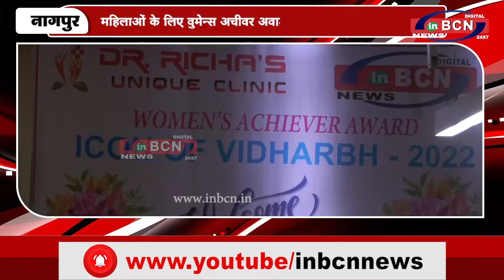महिलाओं के लिए वुमेन्स अचीवर अवार्ड का आयोजन | INBCN NEWS